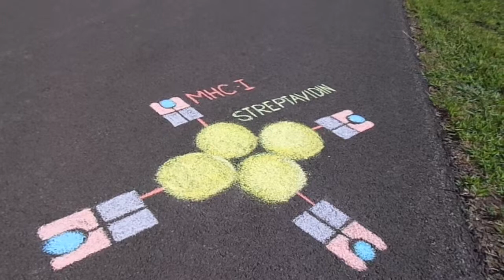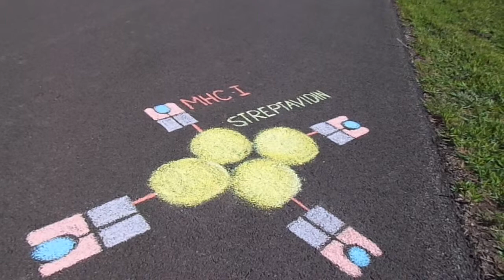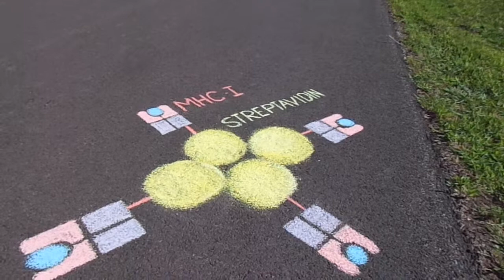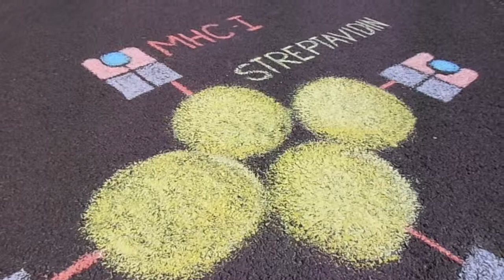"Immunology", Identification of T-Cell Receptor Specificity Using MHC:Peptides Tetramers